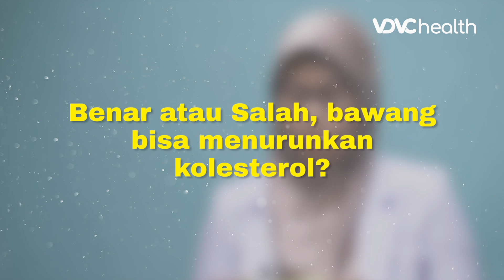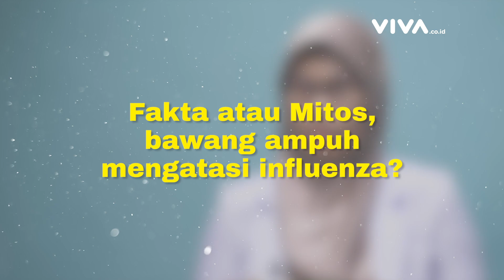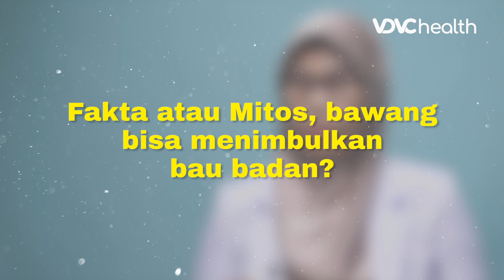Fakta Mitos Seputar Bawang Putih dan Bawah Merah Yang Harus Kamu Tahu.. | Kata Dokter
"Bawang mengandung sejumlah manfaat untuk kesehatan, terutama jika dikonsumsi mentah. Bawang juga dapat melancarkan peredaran darah. Selain itu,  kandungan dari bawang dapat mengatasi Influenza hingga Meningkatkan gairah seksual?

Kira-kira bagaimana cara mengkonsumsinya dan apa saja manfaat dari bawang putih dan bawang merah?